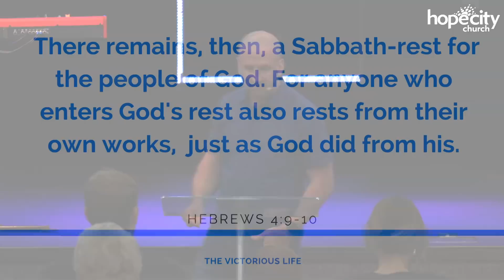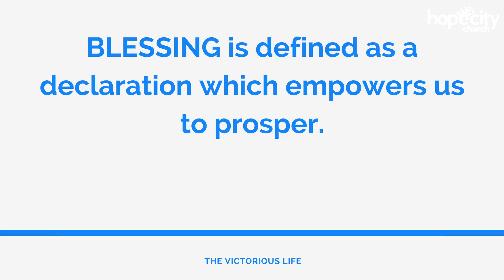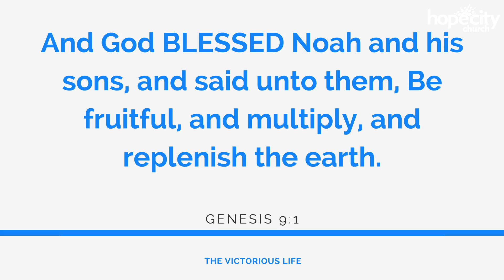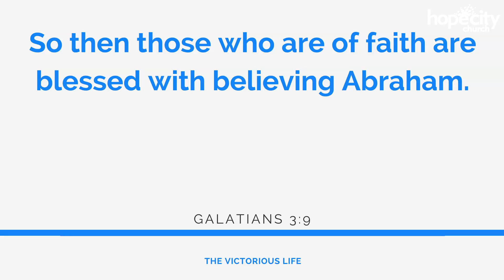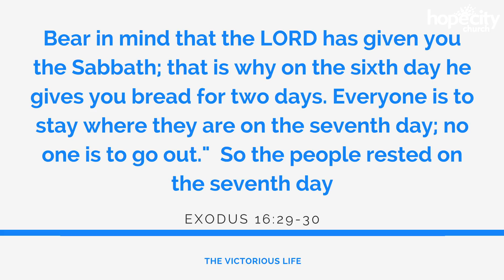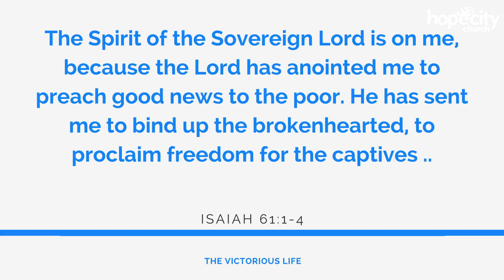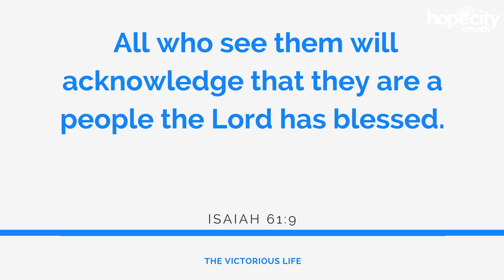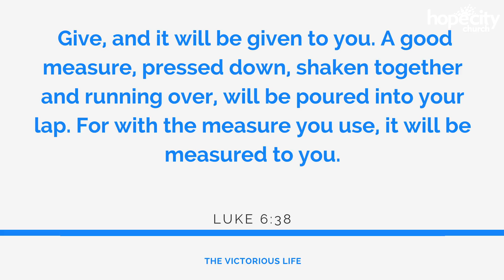Victory Is In The Rest - Ps Andrew Magrath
18/02/2018 10AM

Hope City Church is a grace filled, Spirit led church living with a passion to daily encounter God and bring heaven to earth.
We believe Father God has called us to bring hope to every realm of influence in the nations. We live in a revival and restoration mindset as we believe this is the only way to honour all that Jesus means to us.